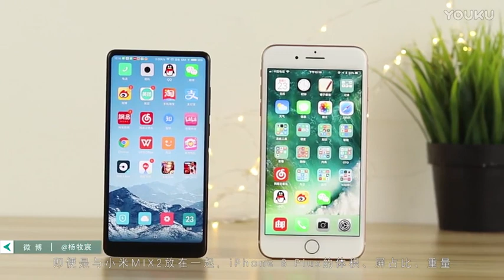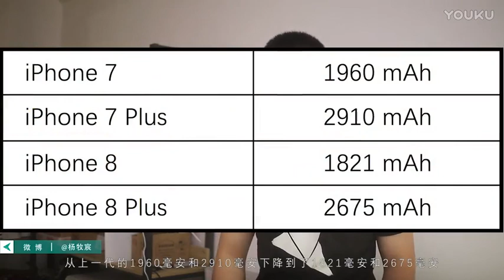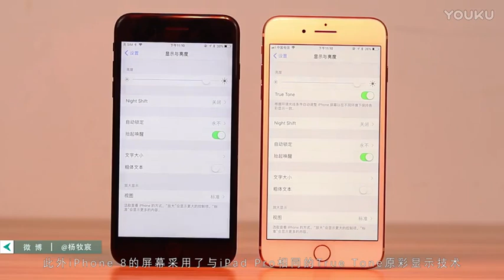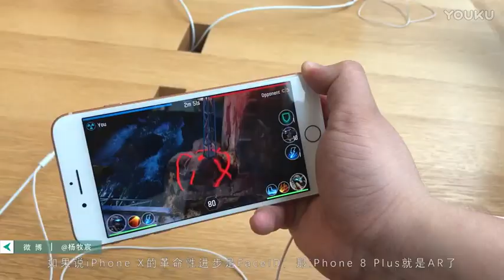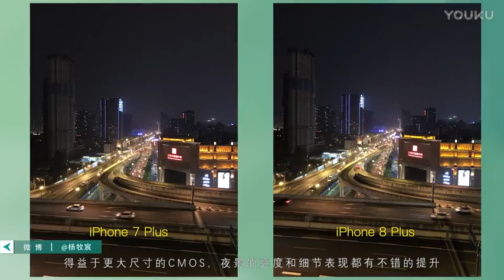「VZOO评测」8分钟告诉你iPhone 8值不值得买